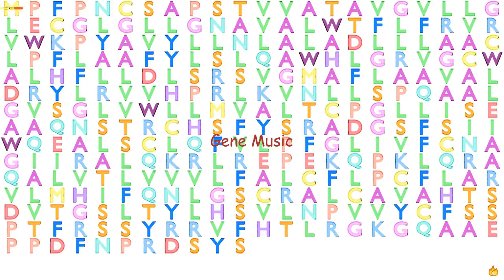Gene Music using Protein Sequence of GPR31 "G PROTEIN-COUPLED RECEPTOR 31"